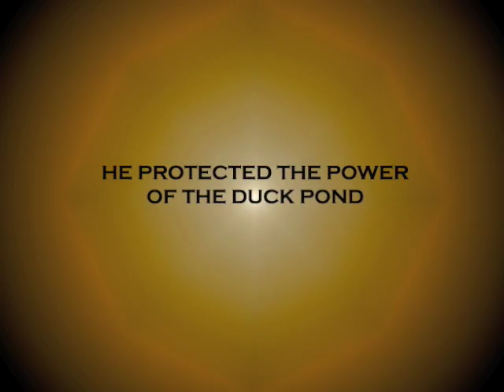Jewel of the Forbidden Jungle Trailer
Theatrical trailer for the 1991 smash hit Jewel of the Forbidden Jungle